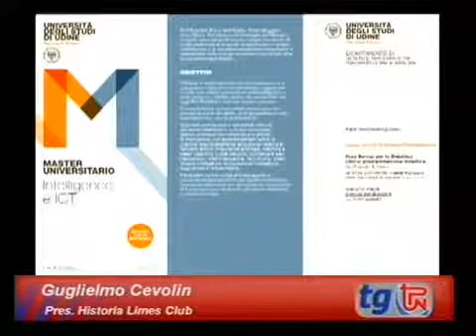Proteste in Libano dopo esplosione porto Beirut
Il Direttore di Telepordenone Dott. Alberto Comisso intervista al Telegiornale di sabato 8 agosto il Professore Aggregato Guglielmo Cevolin dell'Università di Udine e Presidente di Historia Gruppo Studi Storici e Sociali Pordenone sulle proteste con decine di feriti contro il governo del Libano dopo l'esplosione nel porto della capitale che ha causato morti, feriti e 300.000 senzatetto. Viene poi presentato il Master in Intelligence e ITC dell'Università di Udine 2020-21.